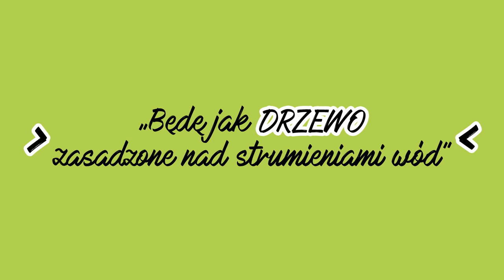Szkółkowieści #43 – 25 grudnia 2022